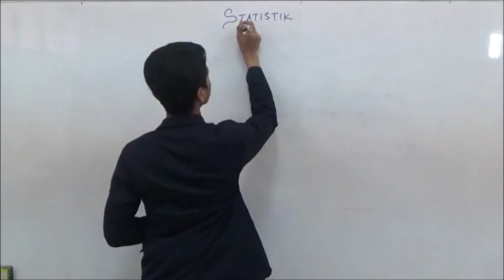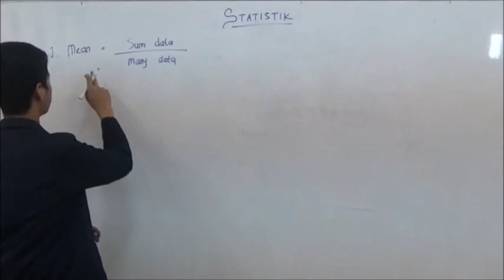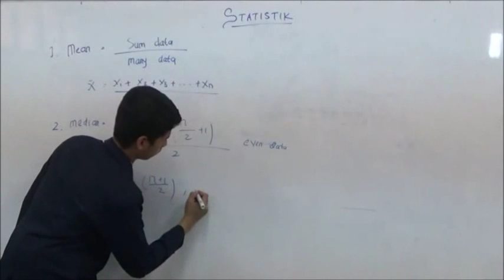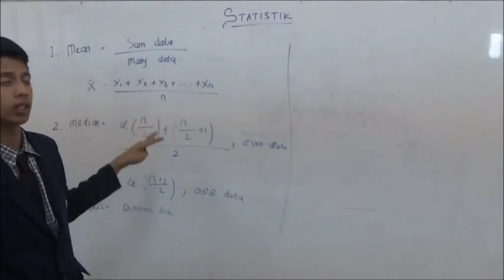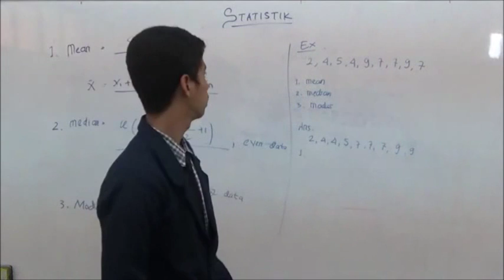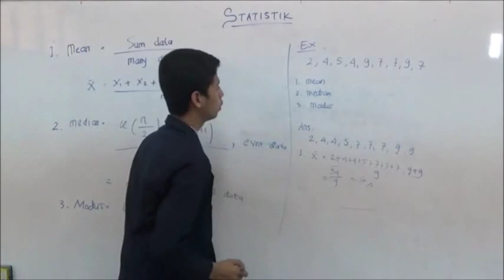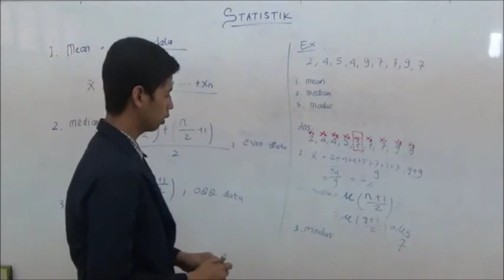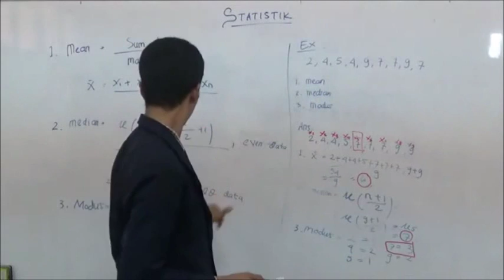English for Speaking, The topic is Statistics by Mohammad Fatkur Rohim